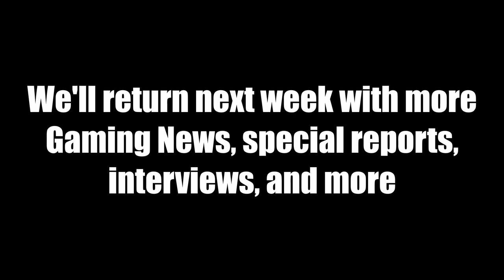The Professional Show Episode 2: Wet Lips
Welcome to The Professional Show Episode 2. Honestly, I don't know what I was thinking going live with no discernible material other than some lame Microsoft and whatever the hell else I reported on. I can't even remember at this point. Are we on next week? I think we are, but I feel like we gotta make the show more EXTREME next time. What do you guys think? Leave a blurb below and let me know if EXTREME is what we should strive for from now on with our show.

Thanks for watching, and don't forget to hit sub and bell because if you sat through the entirety of this, then the least you can do is watch my Hylics 2 video. Or don't, but then you're a huge dickhead and I can't stand those in my face. They're all flaccid and shit.

KEEP UP WITH MY BANTERS AND STREAM UPDATES

Appearances:

Miggy the Producer

TIMESTAMPS:
The Producer Steps In- 0:48
Headlines?- 2:11
CD Project Red and Microtransactions- 2:53
Xbox Series S Pricing and Date- 4:24
Miggy Gets Caught as the Impostor- 6:21
Call Ins- 7:05
The Shining Hearts Call- 7:35
Waiting- 9:43
The Backup Plan- 12:35
Pabz Pitches Himself (Outro)-  16:31